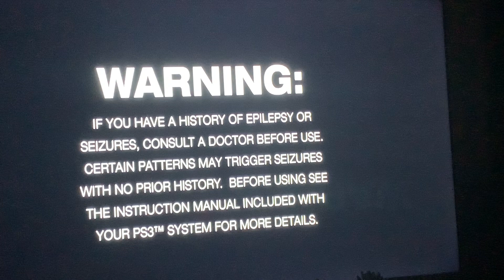Playstation Treasures: Sly Cooper Thieves in Time PS3 Gameplay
Game:  Sly Cooper Thieves in Time, Sucker Punch, (2013)

- 0:00, Intro
- 2:46, Bob the Cave Raccoon
- 6:56, Carmelita Fox
- 12:04, Salim-Al Kupir
- 17:58, Murray
- 21:34, Sir Galleth
- 28:25, Rioichi Cooper
- 31:18, Bentley
- 35:39, Tennessee "Kid" Cooper
- 38:31, Sly Cooper